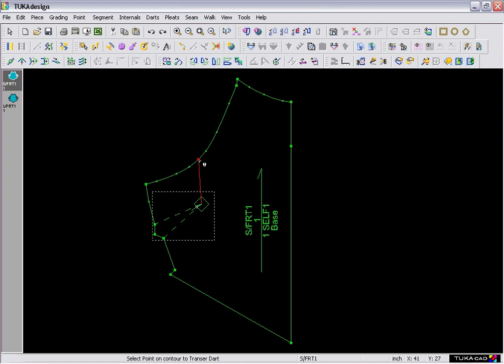हिन्दी - Rotate Dart to Point | TUKAdesign Video Help | CAD Pattern Making Software | Hindi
TUKAcad comes with built-in audio / video help for every tool. This video shows how to use the Rotate Dart to Point tool. Available in Hindi!